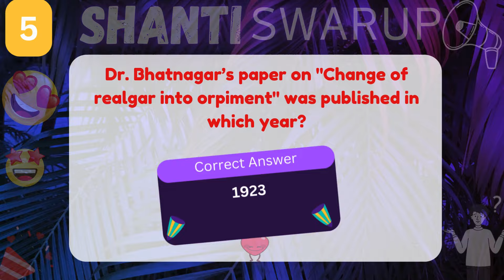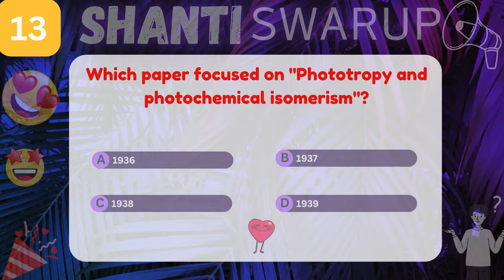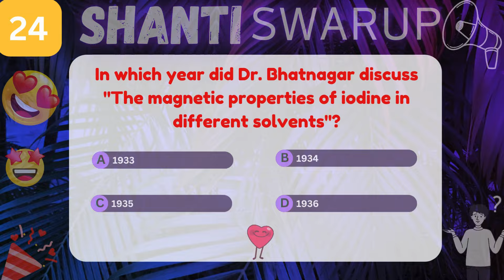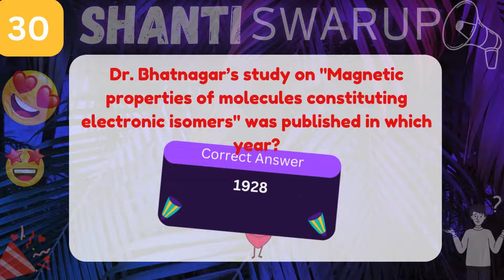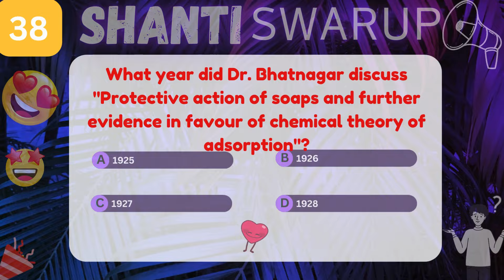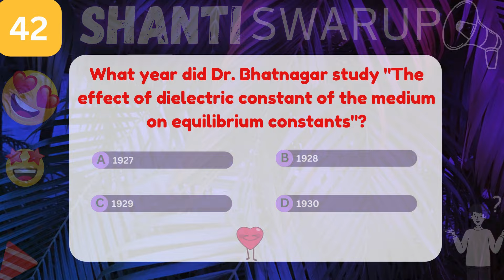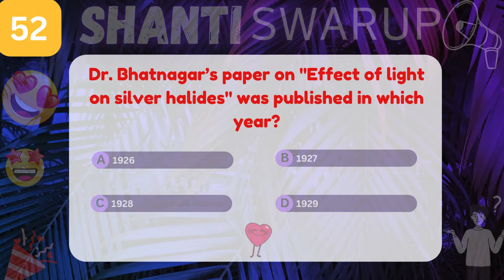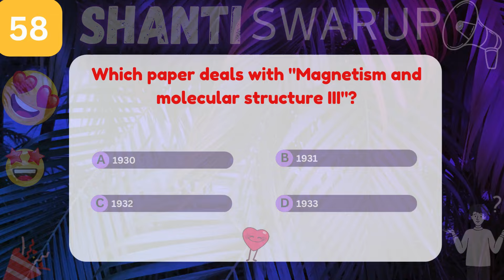Shanti Swarup | VVM | Vidyarthi Vigyan Manthan | Exam Preparation | Life Story of Shanti S Bhatnagar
Shanti Swarup | VVM | Vidyarthi Vigyan Manthan | Exam Preparation | Life Story of Shanti Swarup Bhatnagar

🌟 Shanti Swarup Bhatnagar: A Gifted Genius 🌟
Dive into the world of Shanti Swarup Bhatnagar, a trailblazer whose extraordinary mind transformed the landscape of modern science! 🚀✨
🔬 In This Video:
• Innovative Discoveries: Explore Bhatnagar's groundbreaking research that paved the way for new scientific advancements. 🧪🔍
• Honors & Awards: Learn about the prestigious accolades he received in recognition of his remarkable contributions. 🏆🎖️
• Enduring Legacy: See how his work continues to inspire and influence scientists around the globe. 🌍💡
📚 Highlights:
• His role in the establishment of the Council of Scientific & Industrial Research (CSIR)
• Major contributions to chemistry and industrial research
• His impact on the scientific community and education in India
👉 Don't miss out on this fascinating journey into the life of one of science’s greatest minds. 🎥🌟